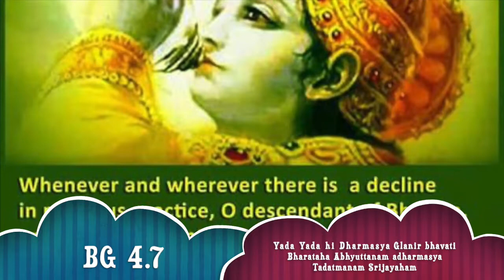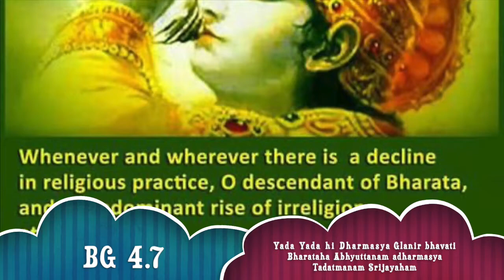Purushotaman Pugal-Bhagavad Githa - Chapter 4- Sloka 7 (Tamil)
Purushotaman Pugal
BG 4.7
MEANING
Whenever and wherever there is a decline in religious practice, O descendant of Bharata, and a predominant rise of irreligion- at that time I descend Myself